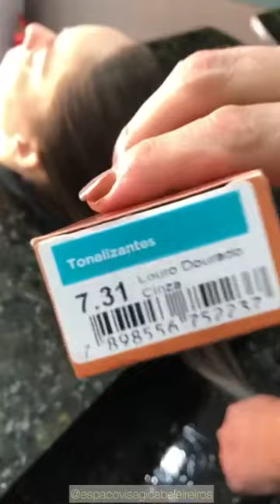faça dessa maneira e tenha melhores resultados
Para mais conteúdos entre para meu grupo no telegram
faça parte de meu canal no telegram e saiba tudo sobre cabelos curtos